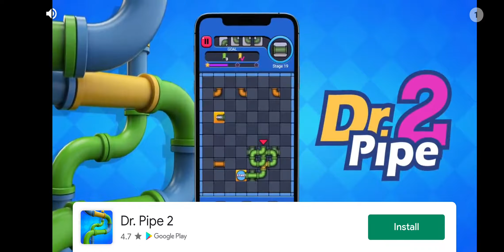It's Hard to Maintain | dr. driving 2